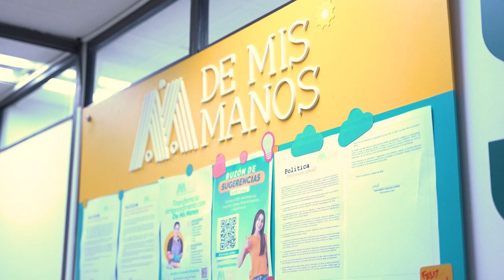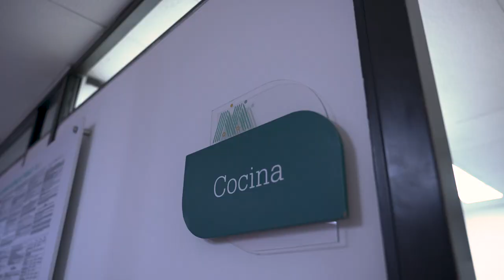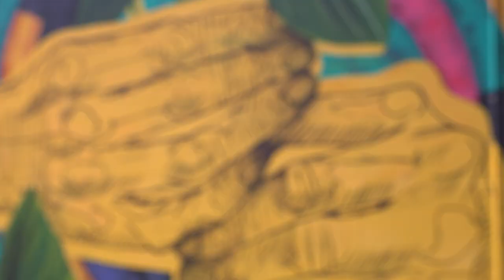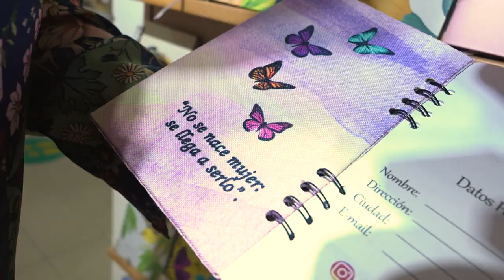Margarita Fernández [Mujeres Poderosas] -Telemedellín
"Yo creo que mi poder es la energía. Yo, siento que transmito energía”: Margarita Fernández.